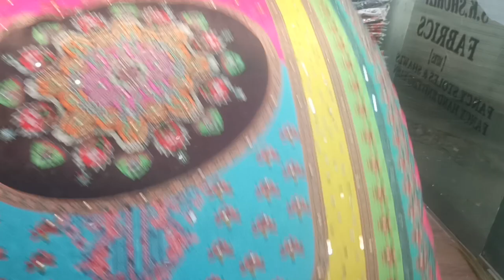Pakistani duppatta at very reasonable competition prices just 450 and buy 30 pieces get chargesfree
B R Krishna Shawls offers a great deal for online customers to order trending clothes from home at a reasonable price.

The above articles shown in this video are from the premium fine woolen best quality Kani powerloom shawls With ZARRI suitable for winter seasons.

at
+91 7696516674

📝*TERMS & CONDITIONS* 📝